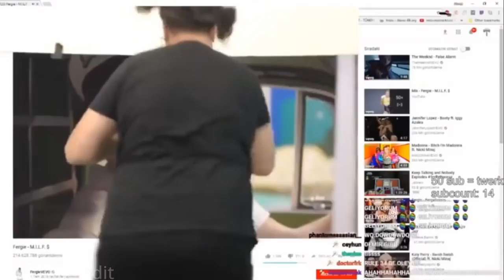Kudurtma Makinesi Jahrein Edit